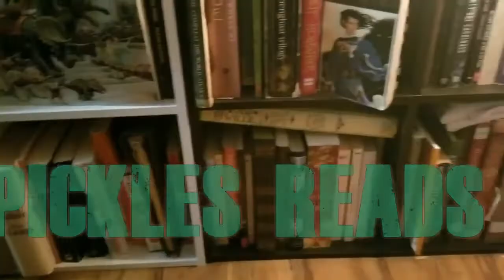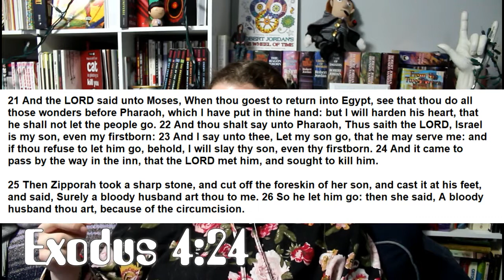Bible Study Project | Genesis 46-Exodus 13, Matthew 13-16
Let's talk about the Bible!